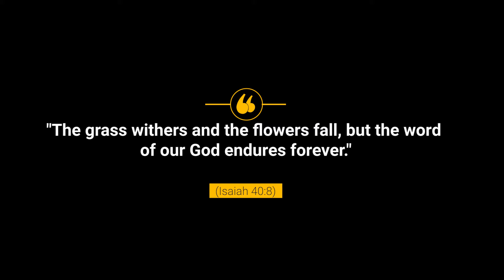Surprising Him for His 21st BIRTHDAY!